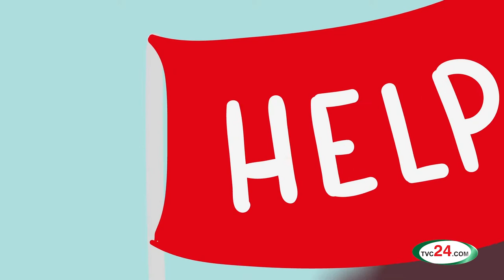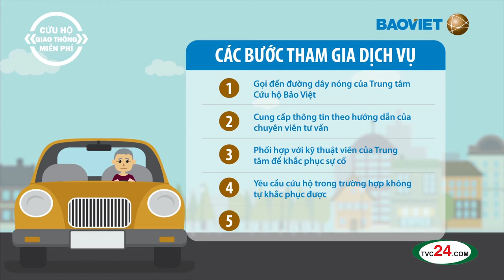Bảo hiểm Bảo Việt - Dịch vụ cứu hộ TVC24: 0967882206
Bảo hiểm  Bảo Việt - Giới thiệu dịch vụ cứu hộ - Production by TVC24
Chúng tôi TVC24.COM
Tự hào vì có một đội ngũ ekip sản xuất:  Sáng tạo - Đam mê - Chuyên nghiệp.
Đã khẳng định được đẳng cấp của mình trong các lĩnh vực:

# Phim giới thiệu doanh nghiệp, sản phẩm, dịch vụ.
# Animation, Viral Video
# Bookinh quảng cáo truyền hình: VTV, HTV, VTC…
# Dịch vụ cho thuê thiết bị máy quay phim.

Với phương châm: “ Sáng tạo ngày mới” Chúng tôi luôn cập nhật những xu hướng mới nhất, hiện đại nhất, để sáng tạo ra những thước phim giới thiệu doanh nghiệp, sản phẩm chất lượng, uy tín ý tưởng độc đáo, sẽ đưa thương hiệu của bạn lên một tầm cáo mới, đến gần hơn với quý khách hàng. KHẲNG ĐỊNH ĐẲNG CẤP CỦA BẠN.
* Hotline: 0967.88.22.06 - Mobi: 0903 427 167